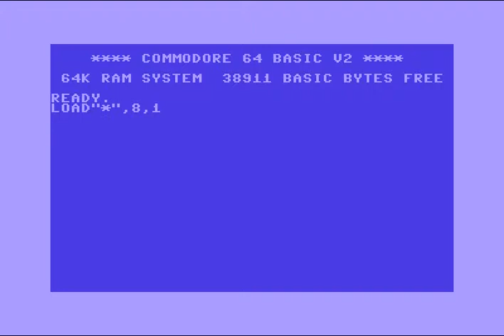The Bam Int. Intro 2 ! Commodore 64 (C64)